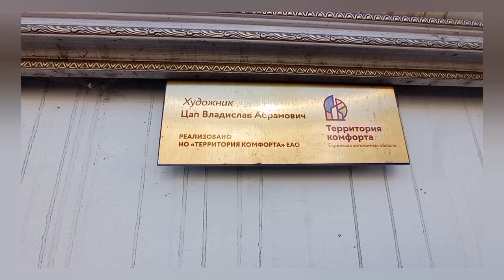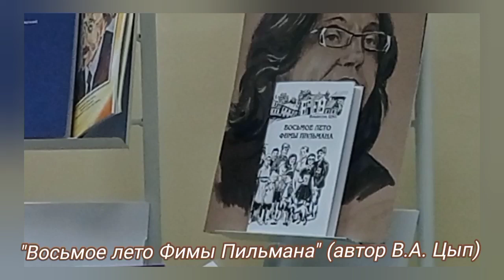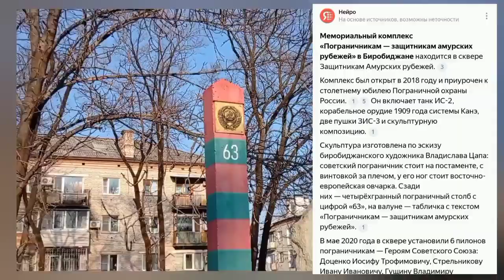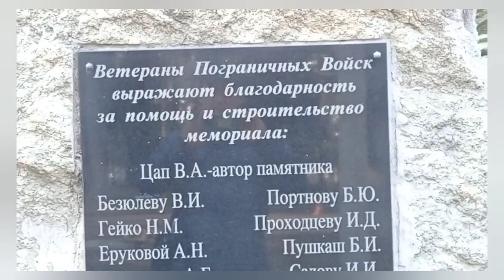С Юбилеем, Владислав Абрамович#Цап#художник#культура в Еврейской АО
Фильм о встрече с художником из Биробиджана Владиславом Абрамовичем Цапом в литературной гостиной филиала N 4 Центральной городской библиотеки и ещё много о чём.. Часть I.